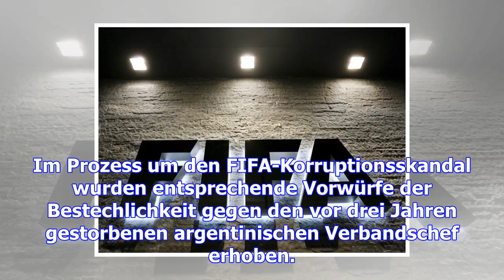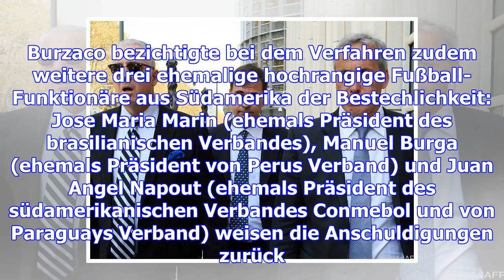Grondona soll bei wm-vergabe kassiert haben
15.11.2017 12:45 Uhr Alejandro Burzaco (Mitte) hat sich schuldig bekannt Der frühere FIFA-Vizepräsid...